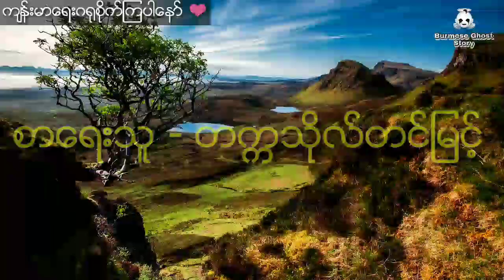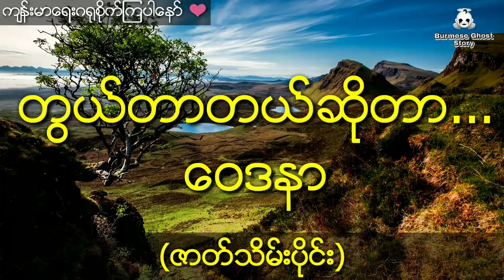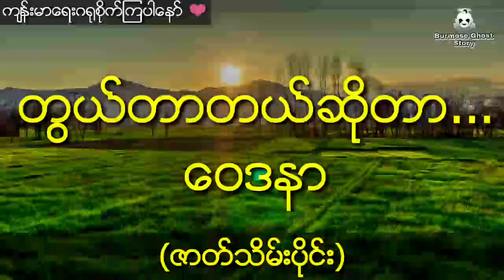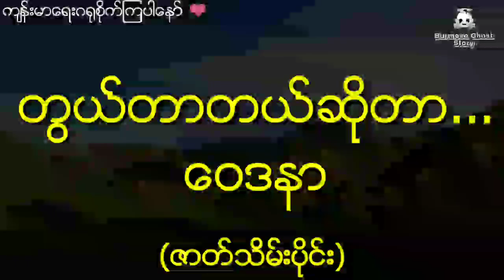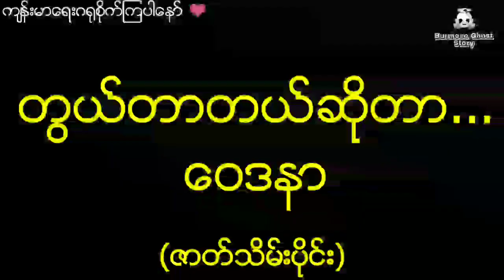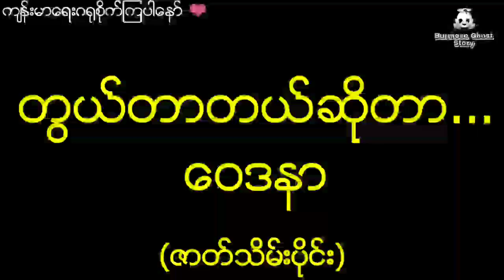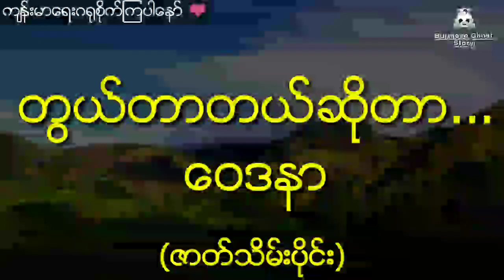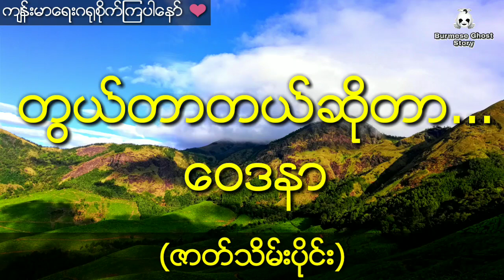ဖောက်ထွင်းဝိဇ္ဇာရှင်သူဌေးကြီး (ဇာတ်သိမ်းပိုင်း) တွယ်တာတယ်ဆိုတာဝေဒနာ